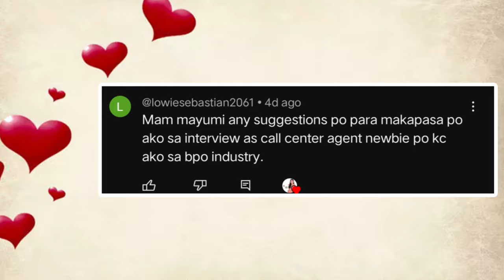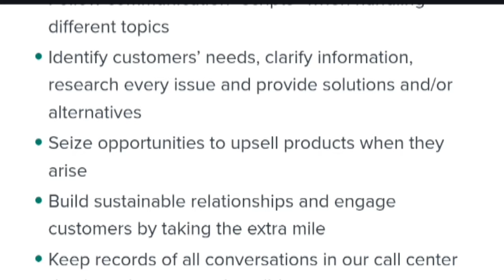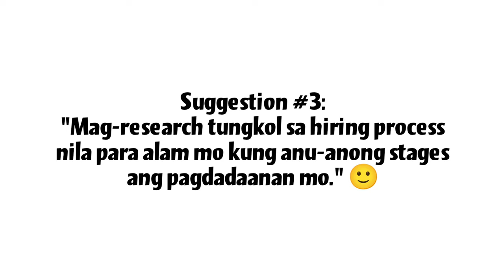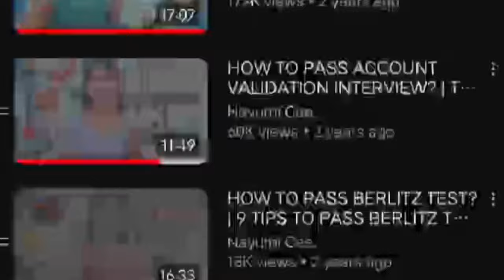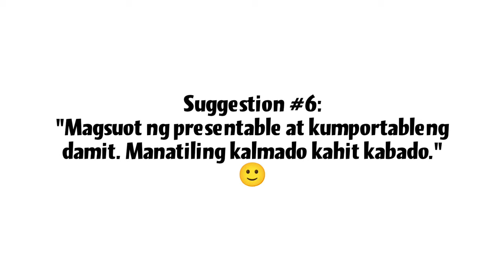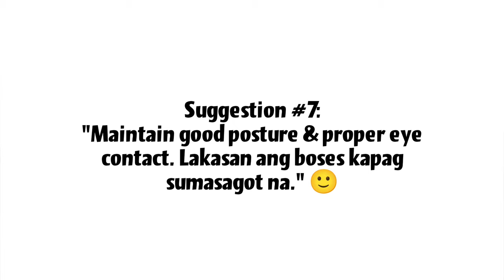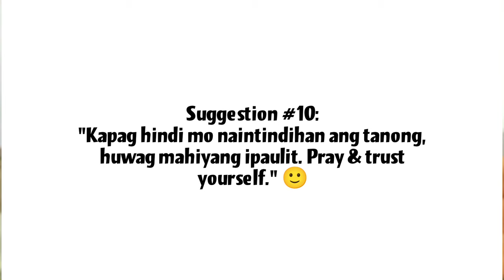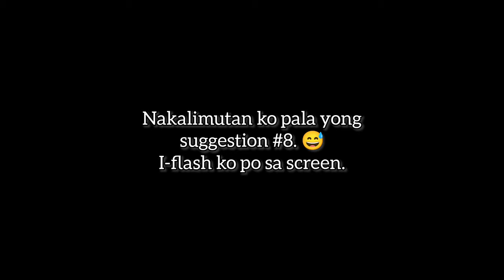HOW TO PASS AN INTERVIEW AS A CALL CENTER NEWBIE? | TIPS TO PASS AN INTERVIEW (BY REQUEST) 💯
10 MUST-DO STRATEGIES TO PASS ANY JOB INTERVIEW SUCCESSFULLY AS A NEWBIE 2024 (BY REQUEST) 💯

Are you a newbie whose dream is to work as a call center agent this 2024? If the answer to that is yes, then, look no further! This video is dedicated to you! ❤️
Make sure to take note of every single question, as well as the effective tips that come with it! I guarantee you that with these tips and personal experience of mine, your interviewer will most likely hire you! 🫡

Please check each timestamps provided for you to save time as this video is quite lengthy. 🙂

Shop in our Shopee store: 🏬
📍 shopee.ph/nayumiceeshop

OUTLINE:
0:00 - Intro
1:02 - Suggestion No. 1
2:49 - Suggestion No. 2
3:40 - Suggestion No. 3
4:42 - Suggestion No. 4
6:03 - Suggestion No. 5
7:23 - Suggestion No. 6
8:17 - Suggestion No. 7
9:15 - Suggestion No. 9
11:06 - Suggestion No. 10
12:14 - Suggestion No. 8
12:19 - Outro

I hope you've learned something from this video. 📸
Kindly like this video if yes, subscribe to this channel, comment your thoughts about this video, feel free to ask me questions or recommend any topic you'd like me to cover. ❤️

Love & light,
Nayumi Cee ✨